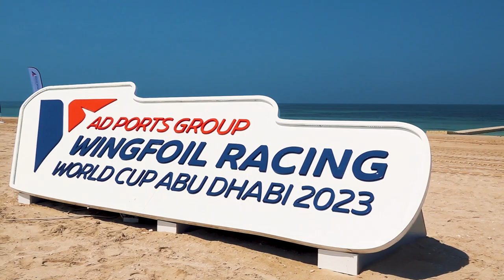2023 AD Ports Group WingFoil Racing World Cup Abu Dhabi - Documentary